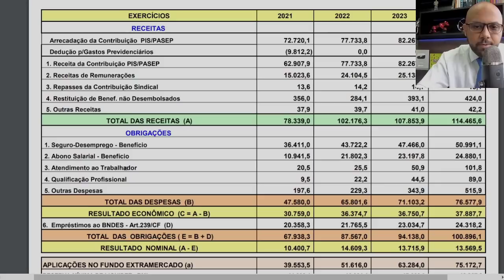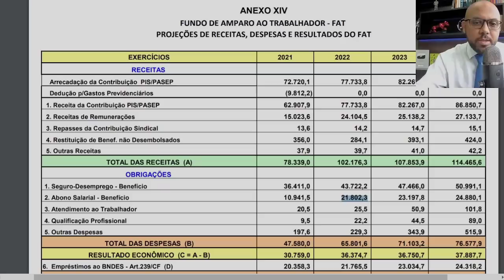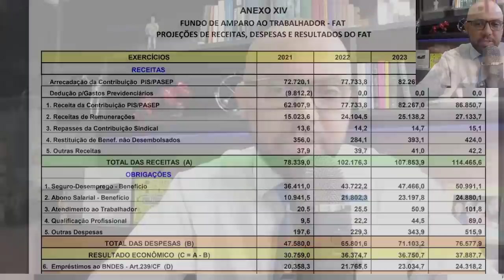Calendário do abono PIS/Pasep 2022 já está disponível? Veja previsão de datas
Há a expectativa de que no próximo ano sejam pagos dois lotes do abono PIS/Pasep. Um referente ao ano-base de 2020 e o outro a 2021. Calendário do Pis/Pasep 2022 sai em janeiro
Com a mudança no cronograma, o calendário deixa de iniciar os pagamentos no mês de julho com duração até junho do ano seguinte e passa a seguir a ordem de nascimento dos beneficiários, iniciando pelos nascidos em janeiro.
Pagamento PIS/Pasep 2022; quando sai o calendário
Abono Salarial: saiba se você vai receber o PIS/PASEP 2022
Novo calendário do PIS/Pasep 2022 já está disponível?
Calendário do PIS/Pasep 2022 já foi liberado?
Abono Salarial: confira previsão do calendário do PIS/PASEP ...
confira as datas e quem tem direito a receber o PIS/Pasep 2022
PIS/Pasep 2022: Consultar Datas, Valor e Pagamentos do ...
PIS/Pasep: pagamentos terão novas datas em 2022 - ISTOÉ ...

calendário pis 2022 e 2023
calendário pis 2022 nascidos em fevereiro
calendário pis 2022 nascidos em julho
calendário 2022
calendário pis 2021
calendário pasep 2022 banco do brasil
calendário do pis 2020 e 2
caixa pis